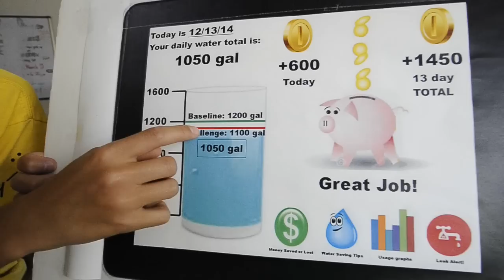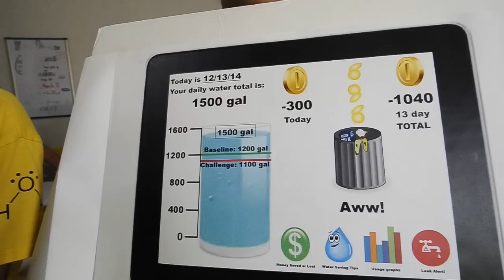Riverview Elementary sixth-graders'' water-saving app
A team of Riverview Elementary School sixth-graders conceptualized a water app that would consumers save water during the drought. Fresno City Hall is interested in helping get the app off the ground. Video by John Walker.